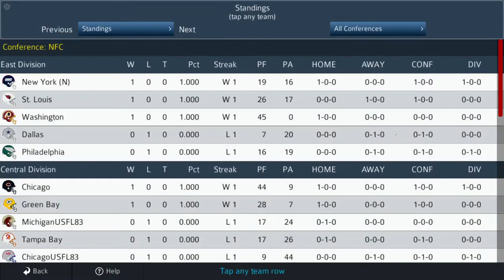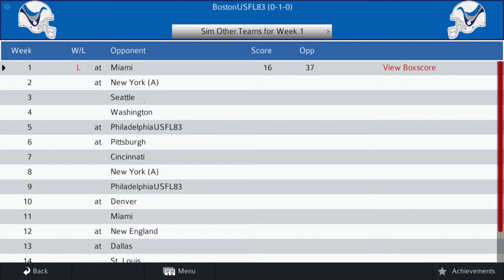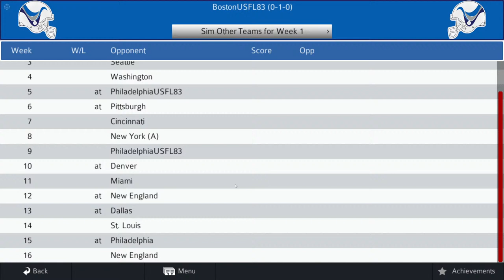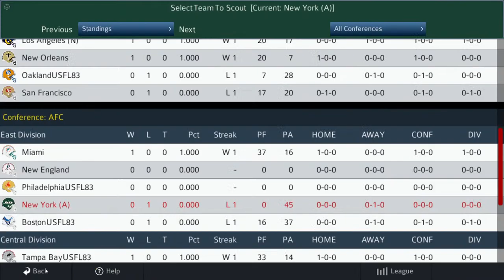Pro Strategy Football 2022 - 1984 NFL Promotion League Chicago Blitz vs Chicago Bears Week 1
Welcome to the 1984 NFL Promotion League
Where the 7 best teams from the 1983 USFL have been
promoted to the NFL and the 7 worst NFL teams have
been demoted
Gone are the Lions, Vikings, Falcons, Bill, Colts, Browns, and Oilers
Trying to prove that they belong Panthers, Blitz, Invaders, Breakers,
Stars, Bandits, and Stallions
We will be playing as the Boston Breakers in the AFC
and the Chicago Blitz of the NFC
So come join our wild carpet ride and see if we survive :-)